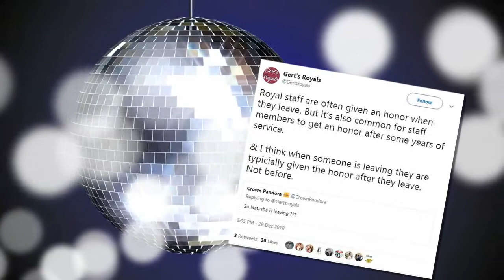Kensington Palace accused of Meghan of secretly bribe Kate's top assistant to let her leave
Kensington Palace DENIES that Kate's top assistant is about to leave and say she is on maternity leave after rumours spread when she was given a New Year honour usually reserved for ex-staff